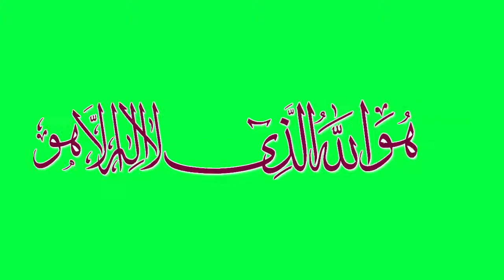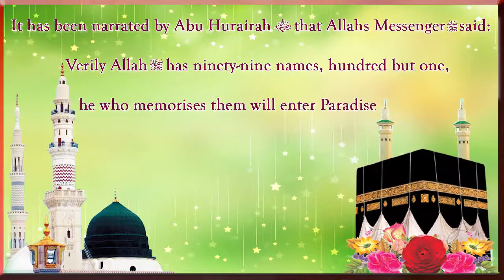99 Name Of Allah On Green Screen | Free Islamic Green Screen Back ground Video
Download & Enjoy!!!

99 Name Of Allah On Green Screen Free of Use